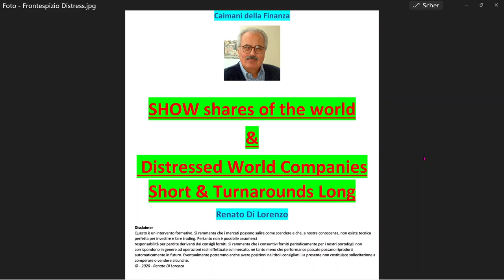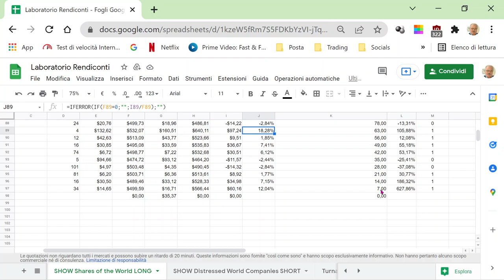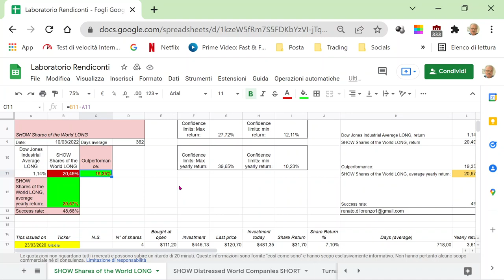2022 03 11 ESTRATTO di SHOW: shares of the world, ma solo se quotate a Wall Street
I crolli di questi giorni delle Borse mondiali ai nostri portafogli gli fanno un baffo, come si suol dire